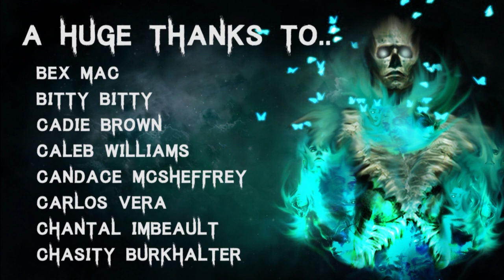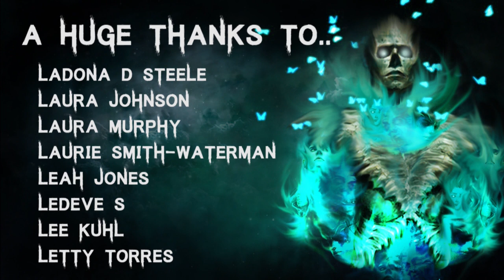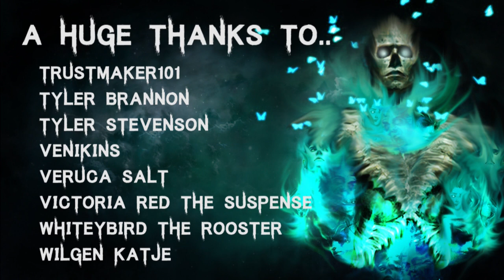15 TRUE Disturbing Park Ranger In The Deep Woods Horror Stories | (Scary Stories)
Join me tonight in the deep woods with these park ranger stories that will be sure to scary you!

Intro - 00:00
Story 1 - 01:07
Story 2 - 09:46
Story 3 - 12:51
Story 4 - 15:50
Story 5 - 18:26
Story 6 - 20:45
Story 7 - 26:35
Story 8 - 28:24
Story 9 - 30:18
Story 10 - 31:09
Story 10 - 31:59
Story 11 - 33:24
Story 12 - 35:40
Story 13 - 36:44
Story 14 - 39:12
Story 15 - 39:51
Story 16 - 41:58

All Stories are read with full permission from the authors:
Story by reddit user Milton_Ford

Secret Message Section: I feel really disappointed when I miss an upload. Sorry guys! :(